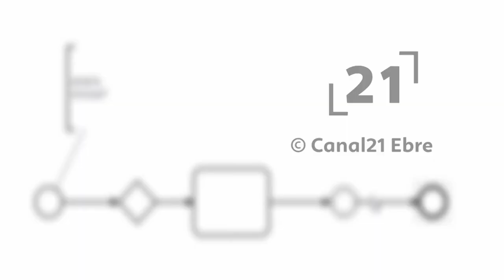La RdP: Junts, PSC i ERC valoren la modificació del Fons Nuclear a la llei d’acompanyament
Junts, PSC i ERC valoren la modificació del Fons Nuclear a la llei d’acompanyament dels pressupostos de la Generalitat per al 2023.